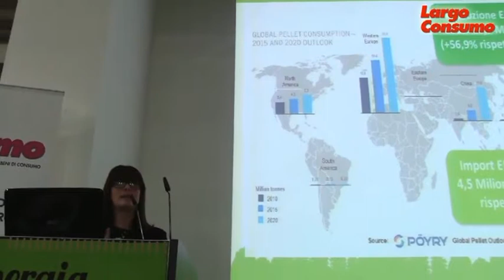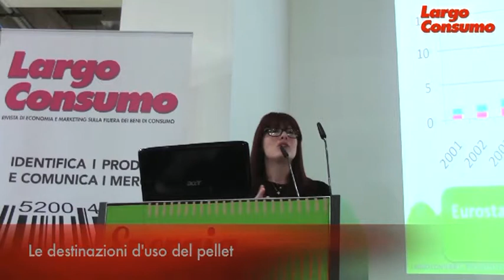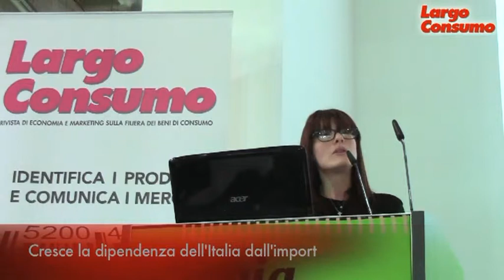Annalisa Paniz (Aiel): "Il consumo di pellet è destinato ad aumentare"